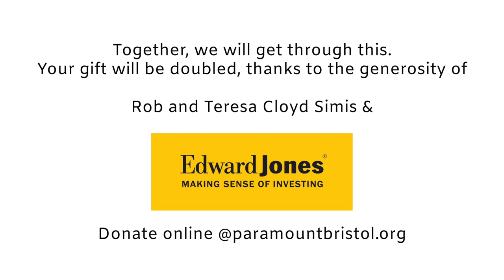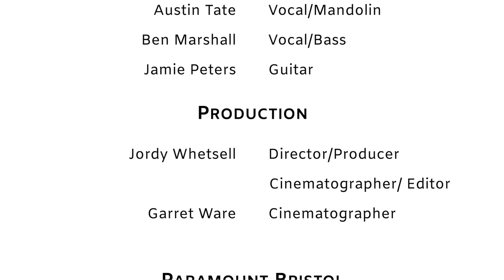Carson Peters & Iron Mountain - Paramount Bristol Ghost Light Series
Carson Peters & Iron Mountain perform  "Grass Stains," "Back to the Hills," "Honey You Don't Know My Mind," "You're the One," and "Swing Low" on the Paramount Stage in Bristol, TN as part of the Ghost Light Virtual Concert Series.